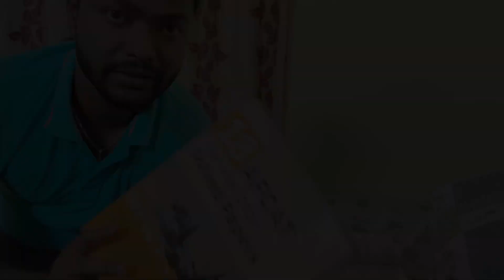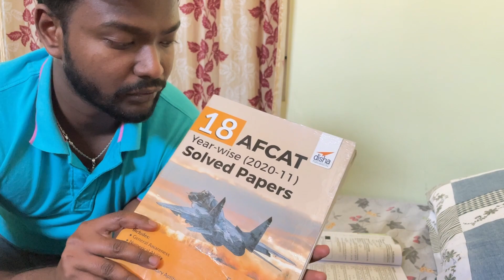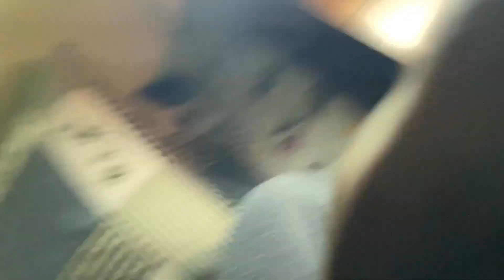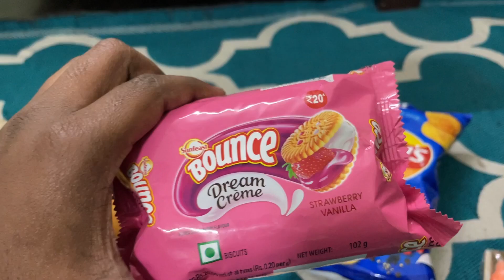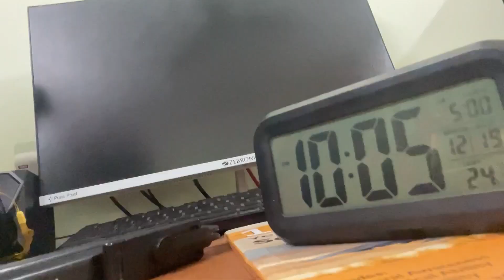Vlog #2 : My Ekadashi Fast || Why to do Fast on Ekadashi ? || Kumar Gourav || Benefits of Fasting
Hi Everyone 🖐
In this vlog, I will tell about why I keep a fast on every Ekadashi and It's benefits.
In general, Ekadashi is a day just before 4 days of Full Moon and New Moon. On this day, the Moon's gravitational force affects on Earth as well. Due to this we can see high tides in Oceans, and our body is also made up of water (major component).
Therefore, we feel that our body doesn't require food on that day. So, if we keep a fast for 24 hours to 36 hours, it will help to reset our body and its organs, also it will detoxify all toxic acids from the body.

इस व्लॉग में, मैं बताऊँगा कि मैं हर एकादशी का व्रत क्यों रखता हूँ और इसके लाभ क्या हैं।
सामान्य तौर पर, एकादशी पूर्णिमा और अमावस्या के 4 दिन पहले का दिन होता है। इस दिन चंद्रमा का गुरुत्वाकर्षण बल पृथ्वी पर भी प्रभाव डालता है। इससे हम महासागरों में उच्च ज्वार देख सकते हैं, और हमारा शरीर भी पानी (प्रमुख घटक) से बना है।
इसलिए हमें लगता है कि उस दिन हमारे शरीर को भोजन की आवश्यकता नहीं होती है। इसलिए, अगर हम 24 घंटे से 36 घंटे तक उपवास रखते हैं, तो यह हमारे शरीर और उसके अंगों को रीसेट करने में मदद करेगा, साथ ही यह शरीर से सभी जहरीले एसिड को डिटॉक्सीफाई करेगा।

आशा है कि आप सभी को यह वीडियो 💖 पसंद आएगा